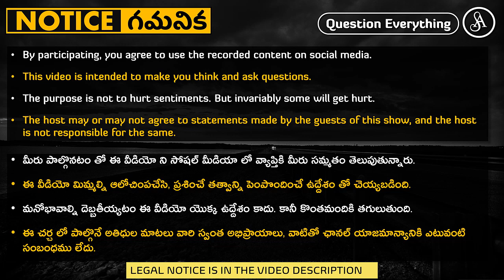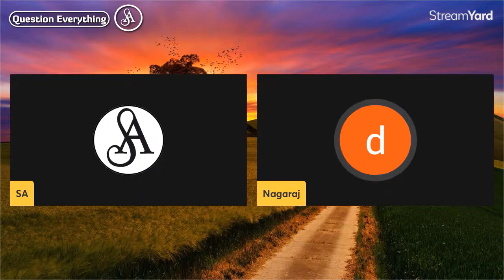గరికపాటి గారిని ఎందుకు మెచ్చుకుంటారు, ఎందుకు సరిపడా విమర్సించట్లేదు?